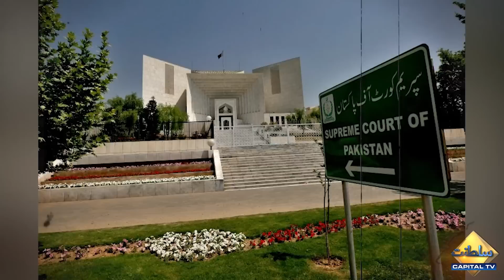Ex-PMLN leader Jalil Sharaqpuri asks Imran Khan to leave Pakistan | Capital TV